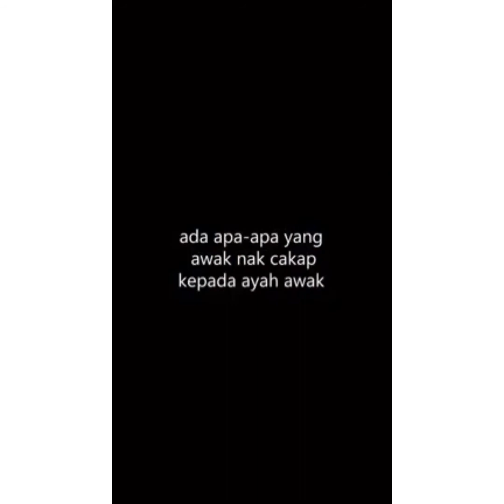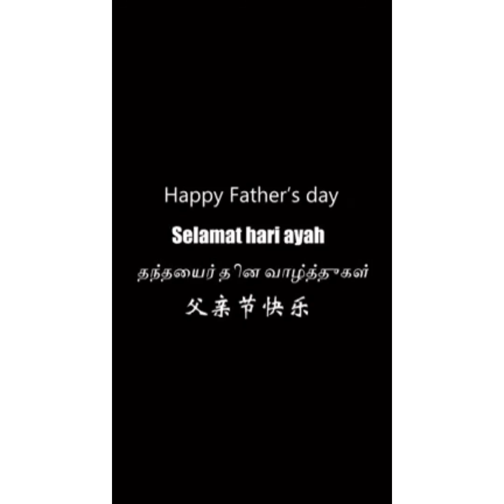Jatuh air mata.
Selamat Hari Bapa. Bapa adalah orang yang hebat, walaupun amat sukar untuk mengucapkan "i love you" kepada anak-anaknya, tetapi tetap sentiasa mahu menggembirakan hati anak-anak.❤️